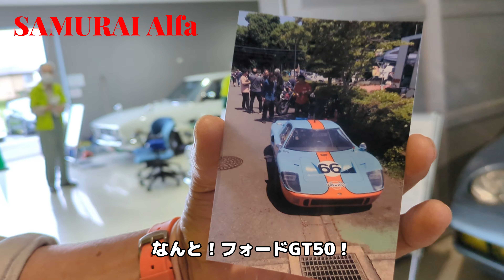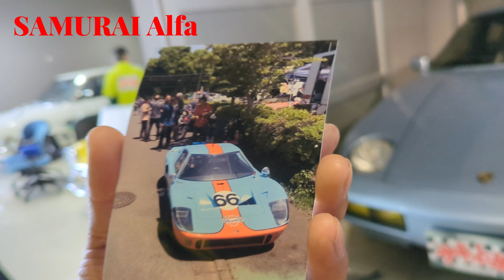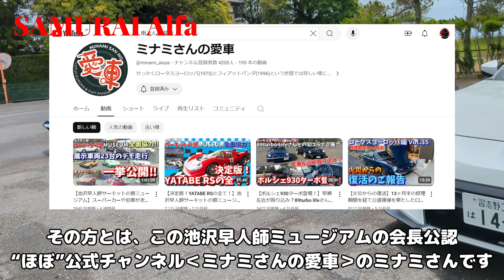【番外編】筑波山仲間とサーキットの狼ミュージアムへ アットホームな雰囲気のスタッフさん達と気さくな館長、そして最後はライチア・ストラトスをちょっとだけ